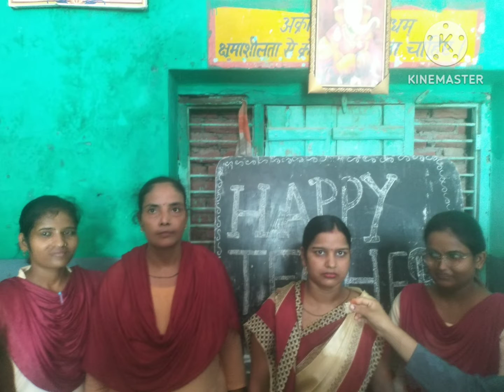5 September 2023 happy teachers day